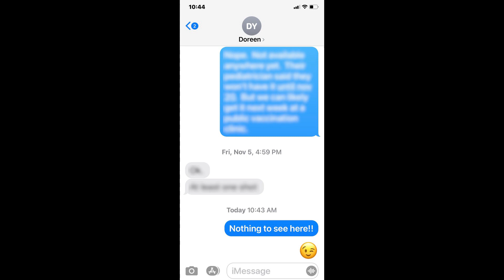Mental Healthcare at Our Fingertips | John Curtin | TEDxOshkosh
We are experiencing a mental health crisis in the U.S. with many millions of people not receiving the treatment they desperately need. This talk explores how two emerging technological innovations, Digital Therapeutics and Personal Sensing, can address this crisis by delivering highly scalable treatment and other supports that can be precisely tailored to the specific needs of the person and their moment in time.

  John Curtin, PhD, is a Professor of Psychology at the University of Wisconsin-Madison. He is the Director of Clinical Training for the doctoral program in Clinical Psychology at UW-Madison and the Director of the Addiction Research Center.

His program of research uses personal sensing and machine learning techniques for psychiatric diagnosis and risk prediction, precision medicine, and “just-in-time” interventions for substance use and other psychiatric disorders.  His scholarship has been recognized by grants from the National Institutes of Health and awards from the American Psychological Association, the Association for Psychological Science and UW-Madison.  Professor Curtin also contributes to UW-Madison's teaching mission, offering courses on substance use disorders, statistics, and applied machine learning. This talk was given at a TEDx event using the TED conference format but independently organized by a local community.